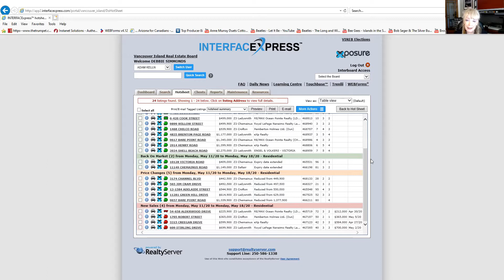Simmonds Report Weekly Market Update for week of May 18, 2020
Monday Market Update Cowichan Valley May 18th, 2020.
With Debbie Simmonds eXp Realty
🎥 ZOOM meetings are a safe and easy way to communicate and review information.

In the Link Above is a Contact Form ⇧

Please do not hesitate to call.

You can also send me a Private Message right here on YouTube